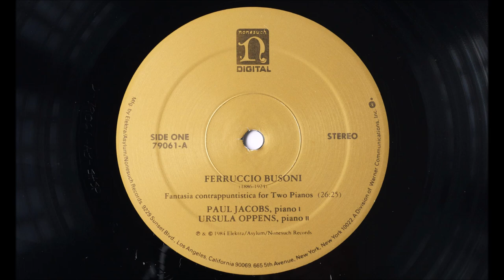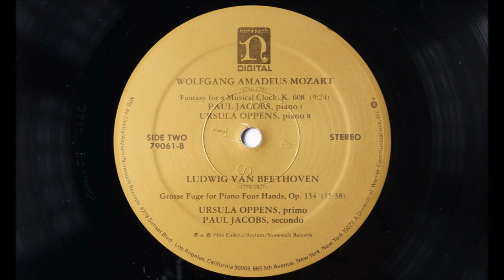Paul Jacobs and Ursula Oppens play Busoni, Mozart, and Beethoven.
0:00 Album cover
0:10 Busoni: Fantasia Contrappuntistica For Two Pianos
26:44 Mozart: Fantasy for a Musical Clock, KV 608 (transcribed by Busoni)
36:17 Beethoven: Grosse Fuge for Piano Four Hands, op. 134